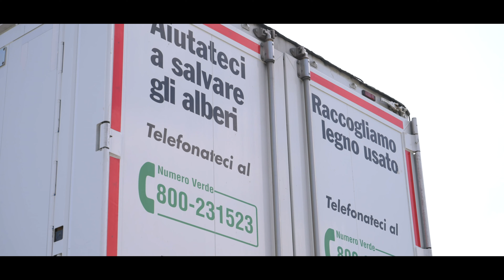TRASPORTI DELTA | Operazione trasporto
Trasporti Delta nasce nel 1996 ed è l’azienda di logistica di Gruppo Saviola The Eco-Ethical Company.